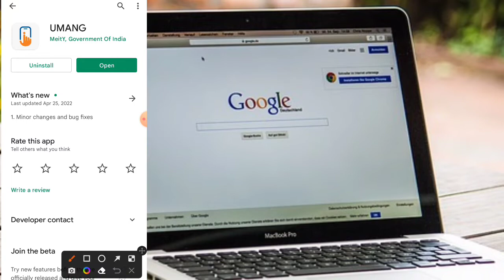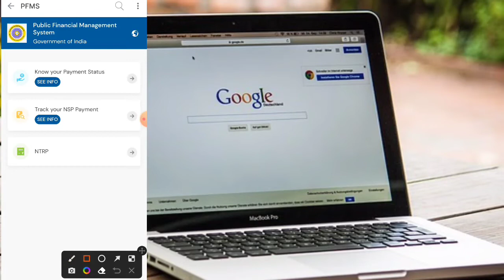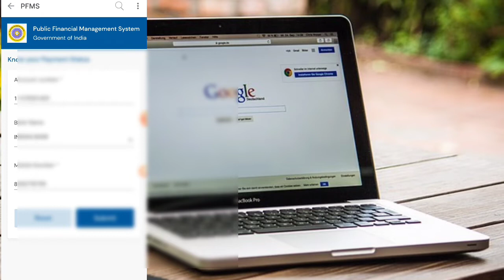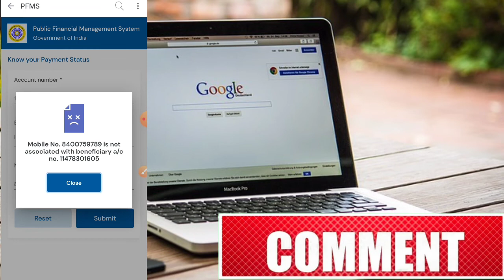How to check government subsidy in bank account india/किसी भी योजना का पैसा खाते आया की नही पता करे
How to check government subsidy in bank account india / किसी भी योजना का पैसा खाते में आया की नही पता करे

डाउनलोड ऐप गूगल प्ले स्टोर
Umang